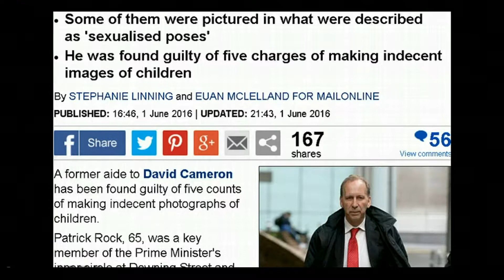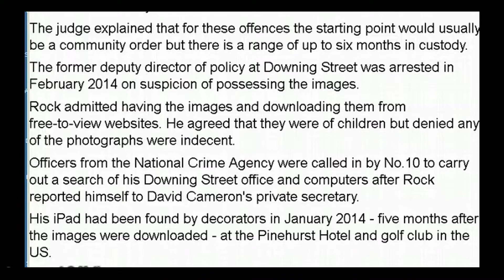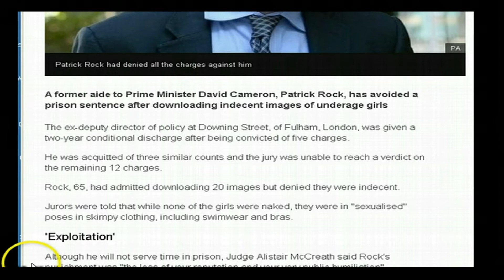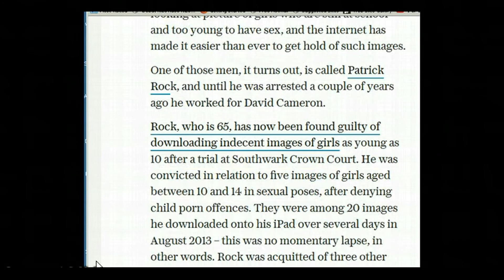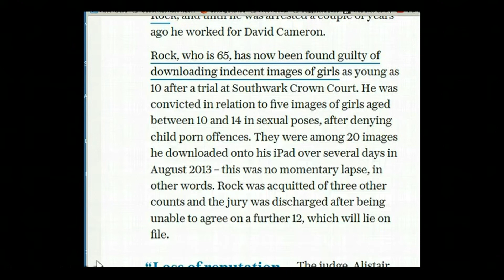Patrick Rock Former aide to David Cameron is found GUILTY of making indecent images of young girls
Patrick Rock, a former aide to David Cameron, has been given a two-year conditional discharge for making indecent images of children.

The 65-year-old walked free from Southwark Crown Court after being convicted of downloading pictures of scantily-clad girls as young as 10 in sexual poses. He faced 20 charges of making an indecent photograph of a child